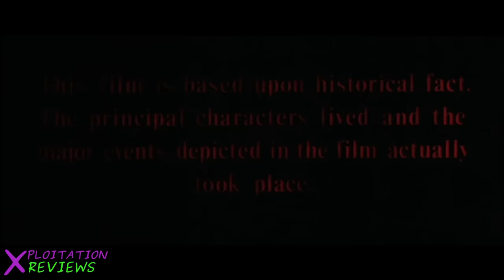The Devils (1971) - Ken Russell's Controversial Film is a MASTERPIECE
Olive Reed and Vanessa Redgrave star in Ken Russell's challenging masterwork.

Based on the 1952 non-fiction book The Devils of Loudun by Aldous Huxley.

Want to chat about movies?

You like what you see? Then why not tuck a few bills into my virtual waistband?